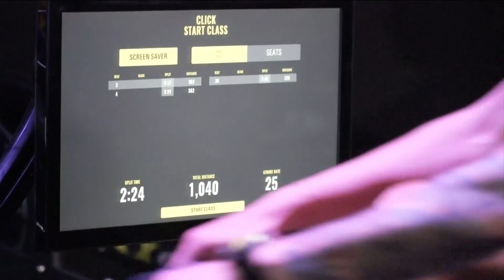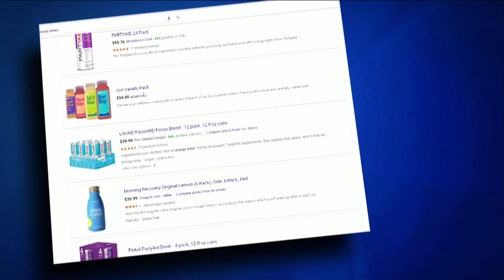2020 Health and Fitness trends